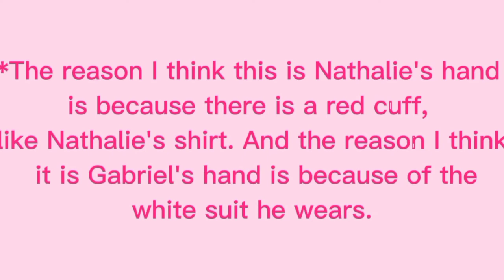Dissecting Gabriel And Nathalie's Relationship Part. 1 ||Miraculous Talk || Gabenath || Gacha Club